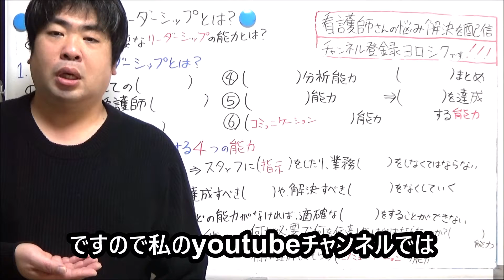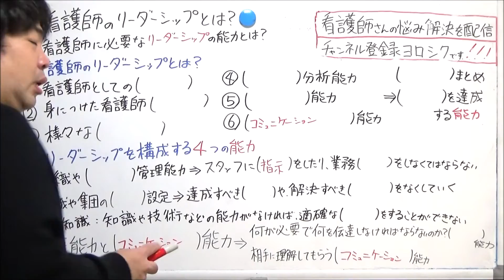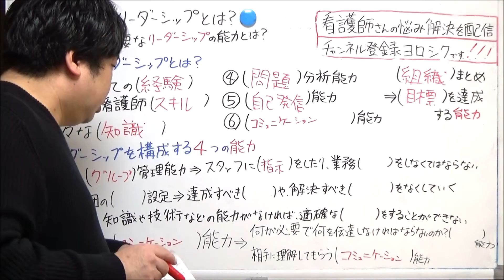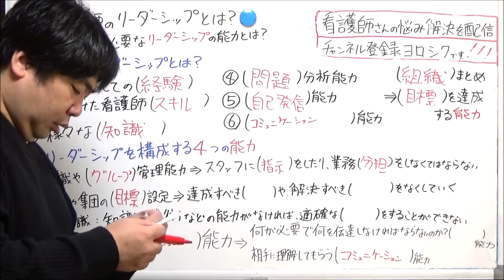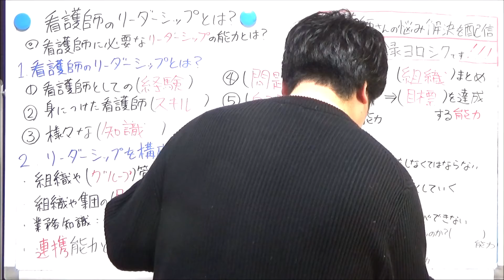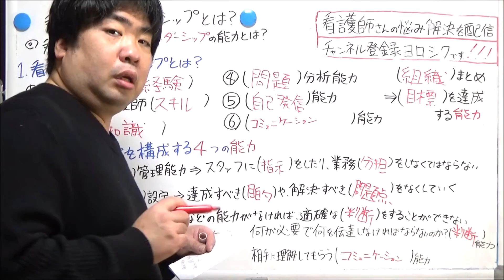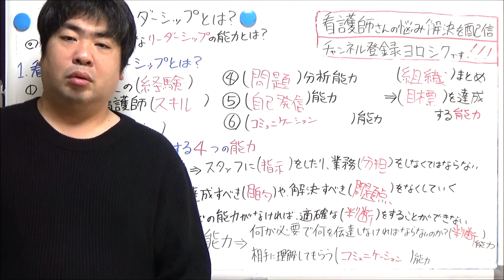【必見】看護師がリーダーとして成功するためのスキル！実践で役立つリーダーシップの極意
今回は【必見】看護師がリーダーとして成功するためのスキル！実践で役立つリーダーシップの極意」というテーマでお送りします。看護師がリーダーシップを発揮し、チームを成功に導くために必要なスキルとその実践方法を紹介します。日々の業務で活かせるリーダーとしての心構えやコミュニケーションのコツ、問題解決能力など、リーダーとして成長するためのヒントをお届けします。

note:「看護師転職ガイド」は、
看護師が理想の職場を見つけるための実践的アドバイスを提供します。
『看護師 面接 良く聞かれること100』の特典が付いてきます

新卒や未経験看護師向けの転職ガイドnote（特典あり）

地域や施設で働きたいための転職ガイド

看護師がうつ病になった時の転職戦略

高収入・好条件を勝ち取る戦略ガイド

✅LINE追加で下記の看護師さん向け
      電子書籍11大特典プレゼント

✅新人看護師　1年目の過ごし方　10の悩み解決法
✅看護師さんのための感染対策マニュアル
✅実習で困らないための 看護過程展開のやり方
✅看護師さん専用　転職ガイド
✅看護師　面接対策講座　質問集
✅新人のための必勝法：1年目の挑戦と10のゴールドアドバイス
✅看護師の 記録術 ガイド
✅夜勤疲れを乗り切る！看護師の体調管理マニュアル
✅患者さんと信頼関係を築く時の声かけ例文集
✅看護師のストレスケア＆リフレッシュ法10選
✅忙しい看護師のための時短術＆業務効率アップガイド

看護師さん向け電子書籍

看護師転職マスタープラン: 高収入・好条件を勝ち取る戦略ガイド

看護師の『悩み』を『成長』につなげるためのオンラインセミナー

【公式メディア】